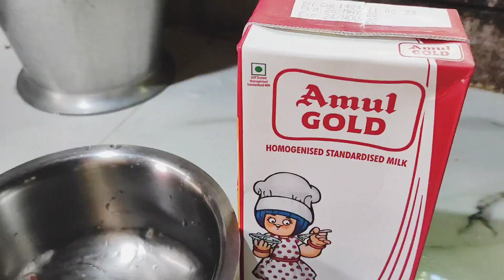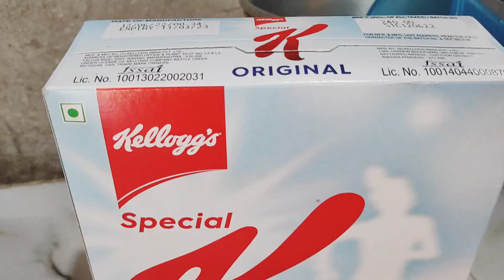এমন একটা রোগে ধরল আমায়😭😭